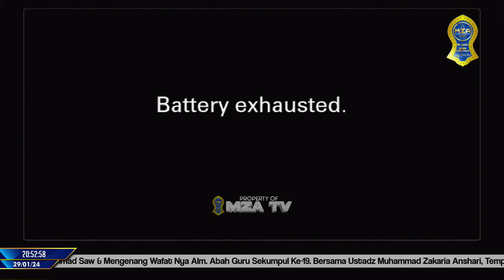Allah SWT Tudak Menjamin Ibadah Kita | Guru Zaka | Terbaru Mesjid Baiturrahman Palangkaraya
Fanspage Facebook: MZA TV